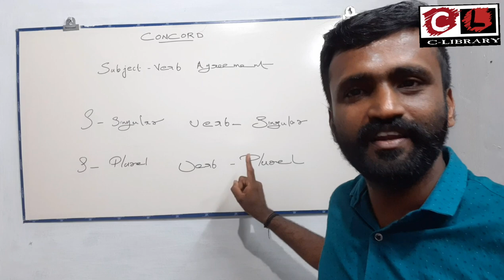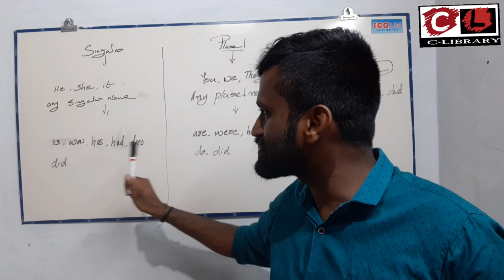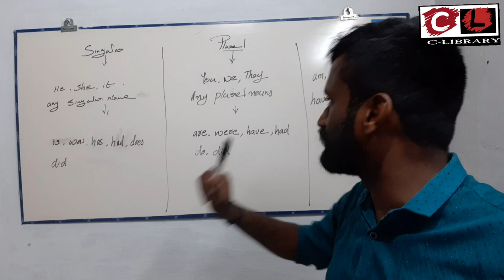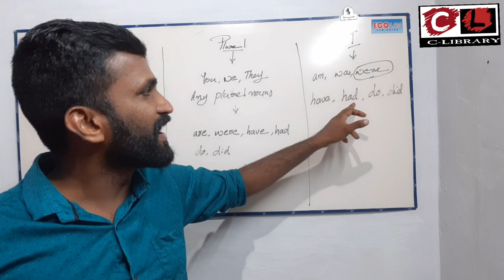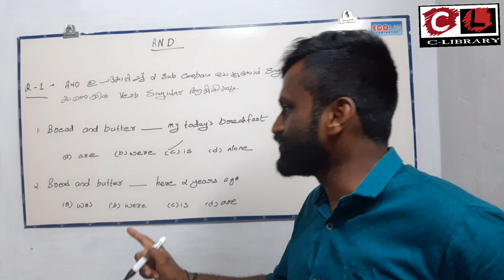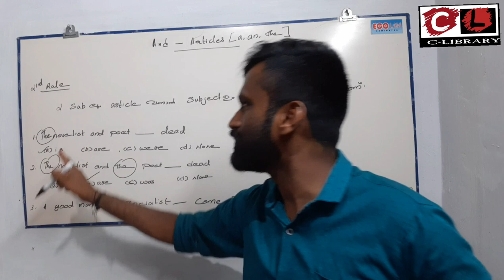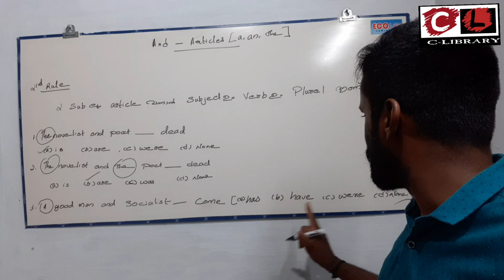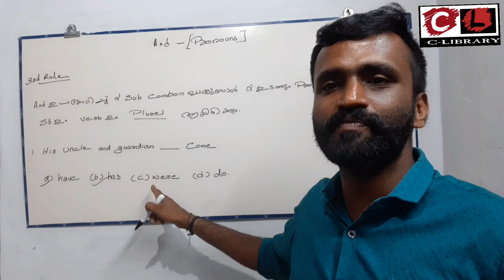CONCORD (ENGLISH GRAMMER PSC IN MALAYALAM)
MISSION LDC 2020#pscenglish simpleenglishgrammar @renjith706 simple class